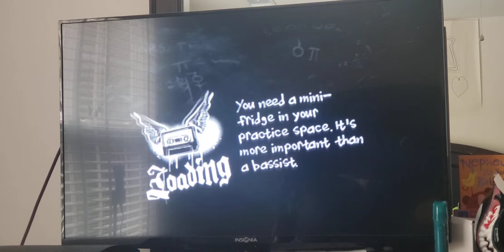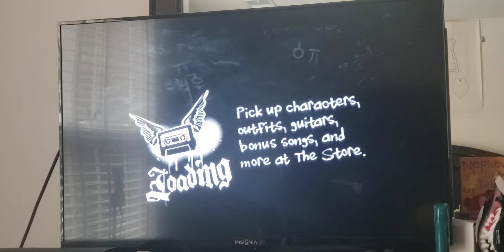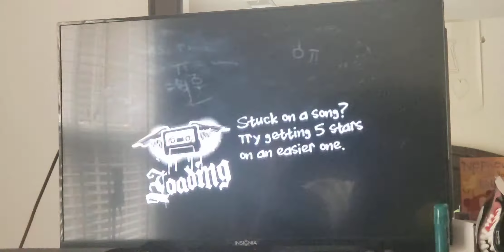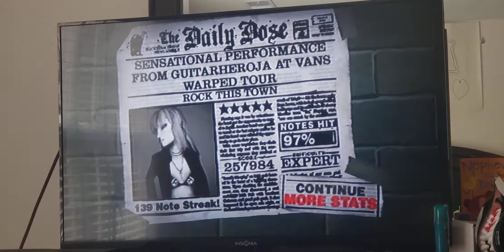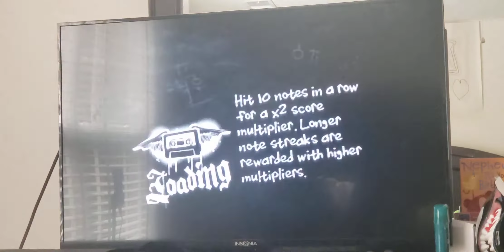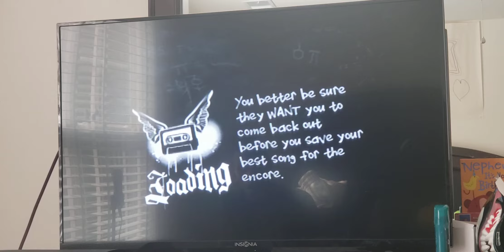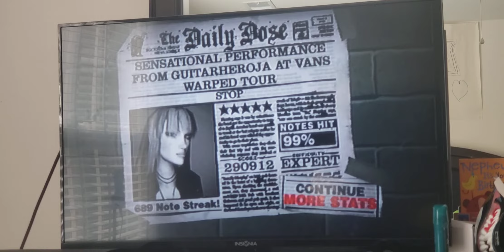Guitar Hero 2 Career Mode Expert Guitar [#06]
Another Career Mode Expert Guitar 2 more until we beat the game